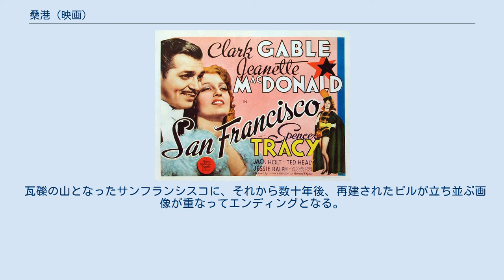桑港 (映画)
W・S・ヴァン・ダイクの監督映画
ブロニスラウ・ケイパーの作曲映画
『桑港』（サンフランシスコ、原題：San Francisco）は、1936年に製作・公開されたアメリカ映画である。
 W・S・ヴァン・ダイクが監督、クラーク・ゲーブル、ジャネット・マクドナルドが主演した。
1906年のサンフランシスコ地震を題材としている。
主題歌「San Francisco」は1984年よりサンフランシスコの市歌とされている。
 1906年4月18日午前5時13分、サンフランシスコ地震が起きる。
物語はその数か月前、1905年の大晦日にはじまる。
年明けを祝うサンフランシスコ市民の群衆に混じり、ステージつき酒場「パラダイス」のオーナーであるブラッキー・ノートンは、焼け落ちる商店と消防車をすり抜け、自分の店に戻る。
そこに火事で職場を失った女性メアリー・ブレイクが、歌手として自分を売り込み、週給75ドルという、思わず女性が卒倒するほどの薄給でとりあえず採用される。
 次の日、ボクシングのトレーニングに励むブラッキーの元へ、市の商人たちが火災防止条例を制定するために、ブラッキーに対し建物改革委員（スーパーバイザー）に立候補することを要請する。
そのような偽善行為は嫌っていたブラッキーだが、火事によって孤児になった子供の話を聞いて考える。
 ステージで「サンフランシスコ」などを歌うメアリーに、もっとハイテンポで、などと指示をしているリハーサル中の店に、地元の名士で地主であるジャック・バーリーが、イタリア人の音楽家バルディニを連れてやってくる。
音楽家はメアリーの歌に惚れ込み、バーリーがオーナーであるティボリ劇場のオペラに出演しないかと誘い、ブラッキーは、契約があるから、と拒絶する。
 ブラッキーは、幼なじみの聖職者であるマリン神父（ティム）の教会で、聖歌隊で歌う手助けをメアリーに頼み、神父とメアリーは会話をして、教会のオルガンのために多額の寄付をした、などというブラッキーの意外な側面が語られる。
 立候補が決まり、演説とパーティがおこなわれる席で、地価の下落を気にするバーリーが演説の妨害をするための部下を送り、ブラッキーはその者たちをノックアウトし、当選の意思を固くし。
「チキン・ボール」という芸術イベントの賞金を選挙資金に回すことまでを考える。
 メアリーとブラッキーの恋愛は順調に進んでいたところに、その関係を好ましく思っていないブラッキーの元恋人であるデラとその仲間たちから冷たい目で見られ、いたたまれなくなったメアリーはバーリーの劇場に行き、オペラ歌手として歌う。
 なんとかメアリーを取り戻し、結婚の約束まで固めたブラッキーは、しかし「パラダイス」でのステージ衣装の露出度に抗議するマリン神父を殴り、メアリーはそんな彼を再び捨ててバーリーの家に行き、その母と話をして、家柄よりも人柄を認められる。
 バーリーの手下に店を壊され、新聞にはバーリーとメアリーの婚約記事が載り、さらに店は「チキン・ボール」の前日に（バーリーの策略で）警察の手入れがあって踊り子全員が留置される。
 当日、どうあってもイベントに参加者を出すことは無理と知ったブラッキーは、店を畳んで一年の禁固刑を受けることを、メアリーとバーリーに告げるためだけに会場に行く。
デラはあまりのことに、メアリーに対してすべてはバーリーの陰謀・裏工作であることを暴露する。
 出場者がいないため、「パラダイス」は棄権ということに、と語ろうとした司会者に対して、メアリーは自分が、とステージにあがり、「サンフランシスコ」を歌う。
会場は大いに盛り上がり、賞金を手にするメアリー。
しかしそれを差し出されたメアリーに対して、こんなものはいらない、と拒絶し、トロフィーを叩きつけるブラッキー。
そこに大地震が発生する。
 壁がくずれ、建物は倒壊し、瓦礫に埋もれてバーリーは死ぬ。
大混乱の中、行方不明になったメアリーを探し、延焼を防ぐために町の建物が次々と壊される中（それにはバーリーの屋敷も含まれていた）、さまようブラッキーは、三日目に教会で介護に励むマリン神父と再会する。
 メアリーは生きている、と、ブラッキーに告げた神父は、医療テントと避難所がある丘の上に二人で向かい、そこで被災者のために歌っ...